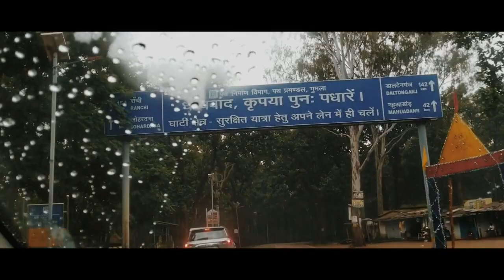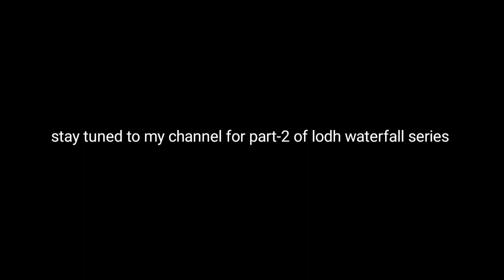Highest waterfall of jharkhand| LODH WATERFALL |DAY 4 | part-1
The Lodh Falls also known as Budha waterFalls is a waterfall in a mid forest of Latehar district of Palamu division in the Indian state of Jharkhand. It is the highest waterfall in Jharkhand and the 21st highest waterfall in India.